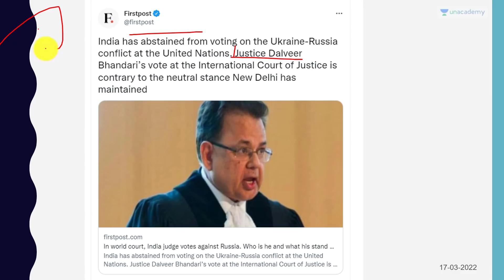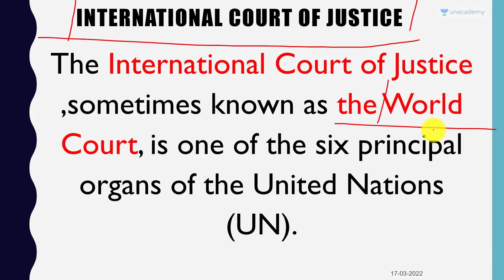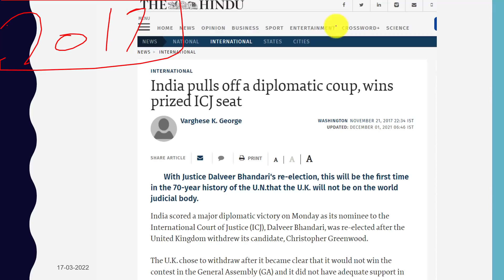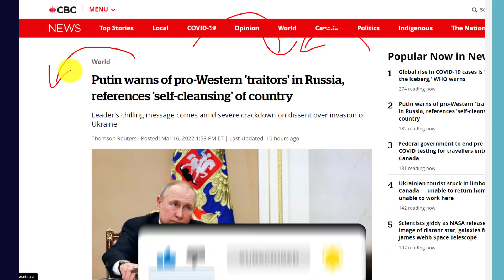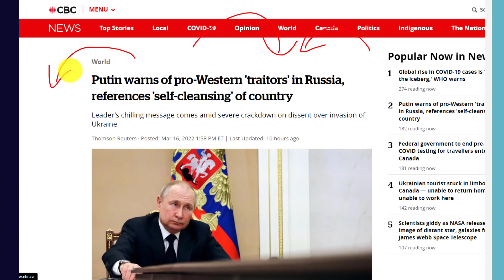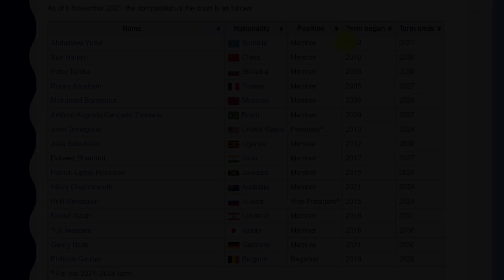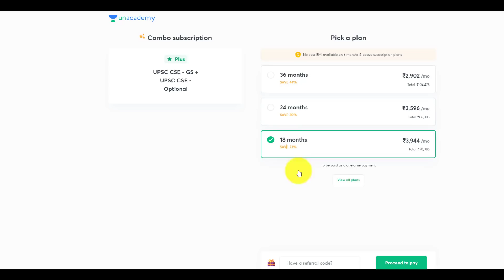India Shocks Russia at World Court | भारत ने Russia के खिलाफ Vote किया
India Shocks Russia at World Court | भारत ने Russia के खिलाफ Vote किया | By Prashant Dhawan

Unacademy Subscription Benefits:

1. Learn from your favourite teacher
2. Dedicated DOUBT sessions
3. One Subscription, Unlimited Access
4. Real-time interaction with Teachers
5. You can ask doubts in the live class
6. Limited students
7. Download the videos & watch offline